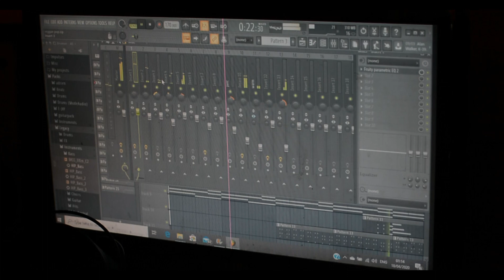Mo lamisik - Evander feat Ras Fredo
(DSD Prod)
Studio Record - (Mac Donald Production)